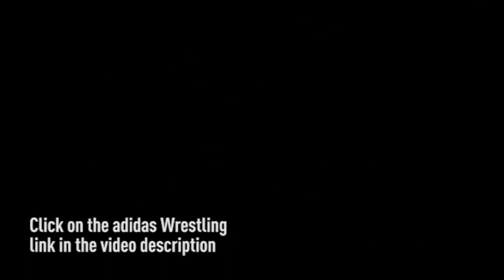Luke Karam over Jered Cortez 2-0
Penn State over Lehigh 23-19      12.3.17